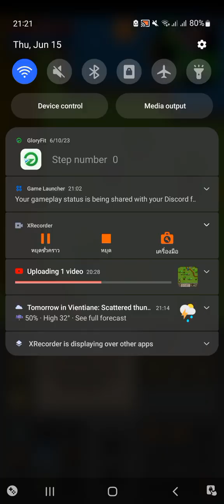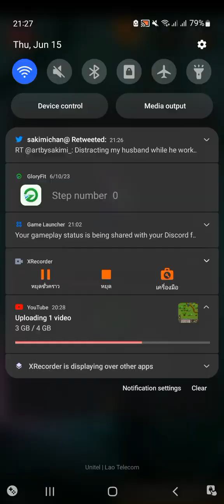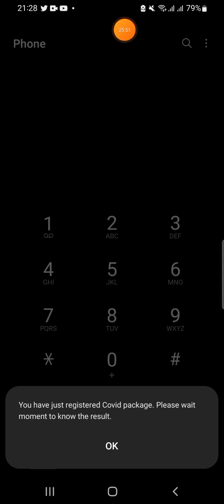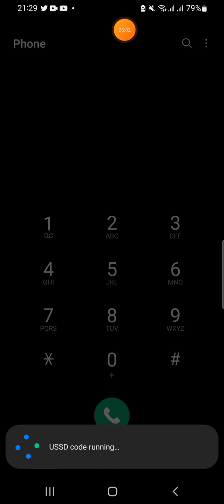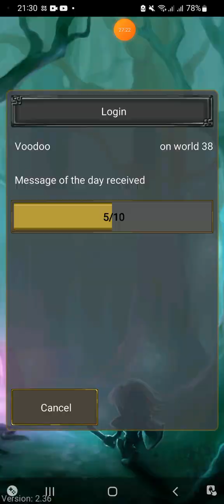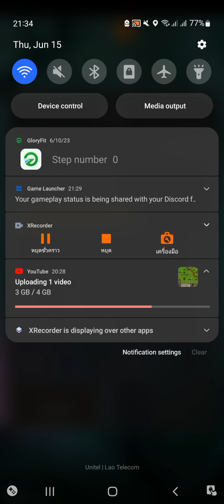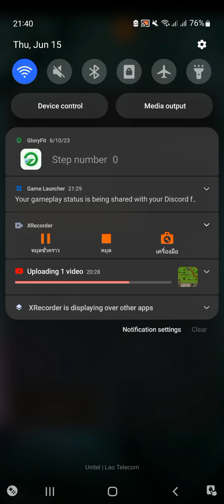VOODOO PT 3 [ HACK ? OR PING ? ]